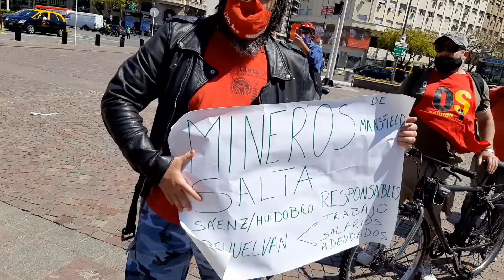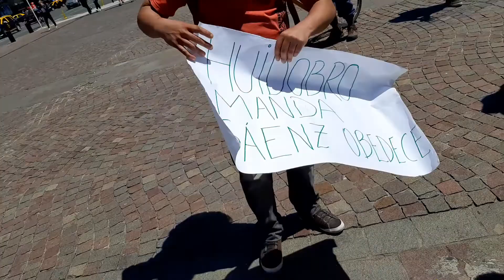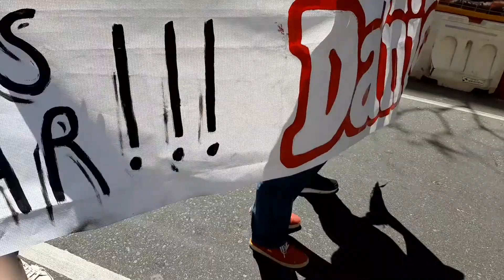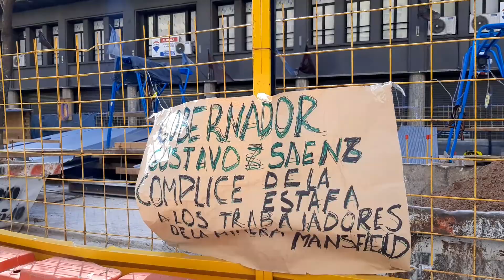solidaridad con Mineros de Mansfield Salta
acción solidaria de Trabajadorxs de distintos gremios en la casa de Salta en solidaridad con los mineros de EDVSAMANSFIELD SALTA